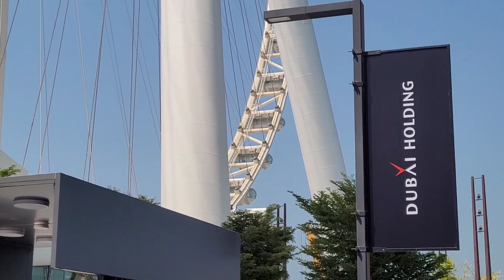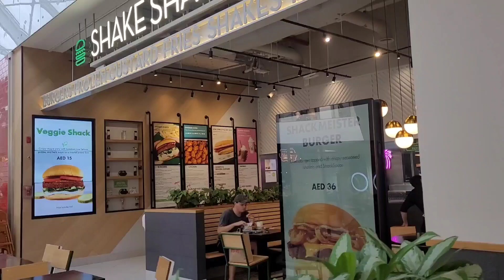lets go - season 6- DUBAI ( Part -3)